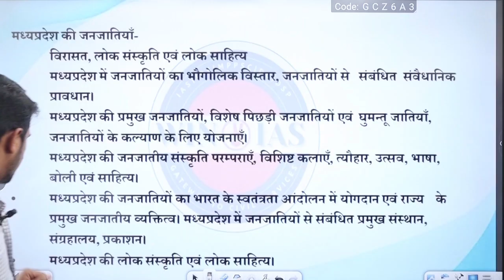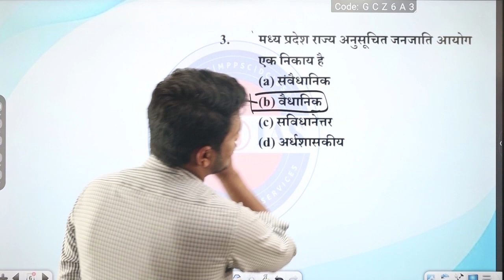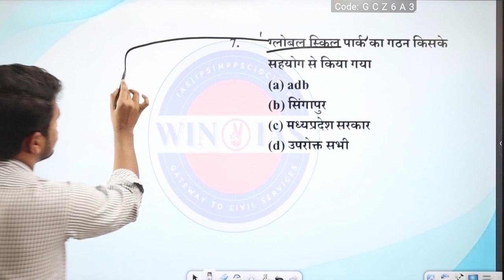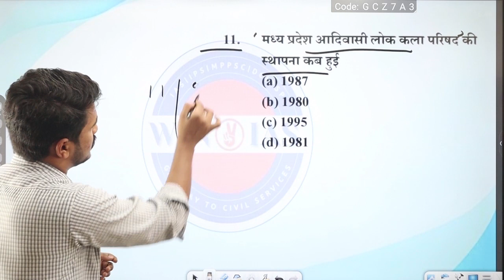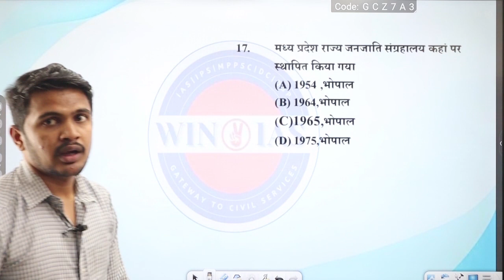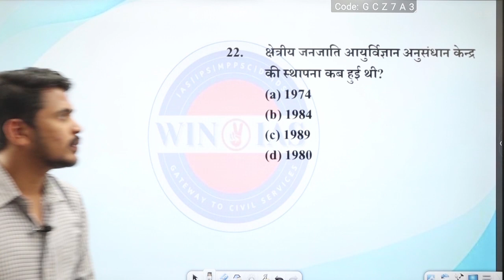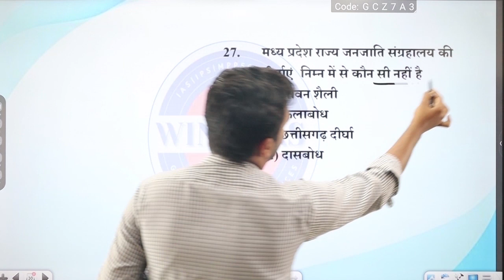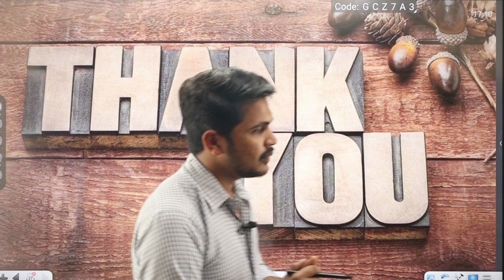UNIT10 -मध्य प्रदेश मे जनजातियों से संबंधित संस्थान . Lecture -14 । MCQs SERIES। BY ASHISH SIR।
इस विडिओ लेक्चर मे MPPSC 2024 PRE के NEW SYLLABUS के UNIT -10 के टॉपिक मध्य प्रदेश मे जनजातियों से संबंधित संस्थान 'पर आधारित MCQs डिस्कस किया गया है साथ ही संबंधित अन्य तथ्यों को भी DISCUSS किया गया है ।MPPSCPRE2024#MPPSCNEWSYLLABUS#TRIBES#'मध्य प्रदेश की जनजातियाँMP NEWSYLLABUS PRE#2024#MPGK#UNIT10#जनजातीय संस्थान#mppsc